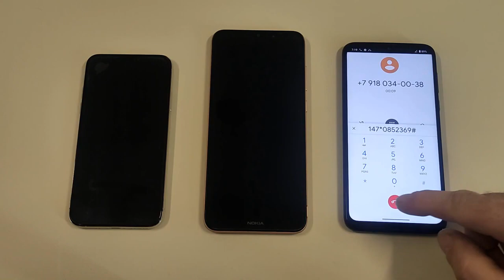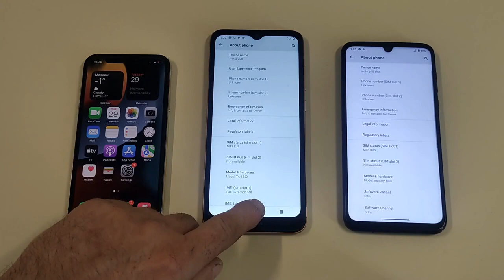Apple iPhone X vs Motorola g8 plus vs Nokia C20 Incoming Call